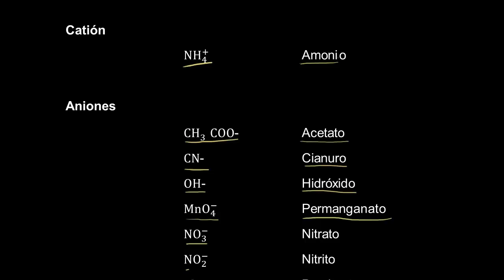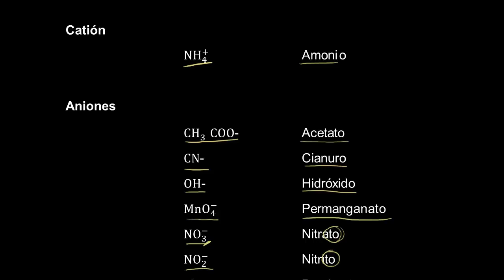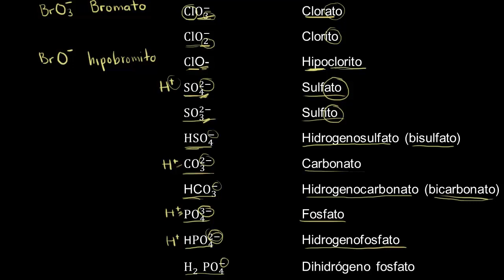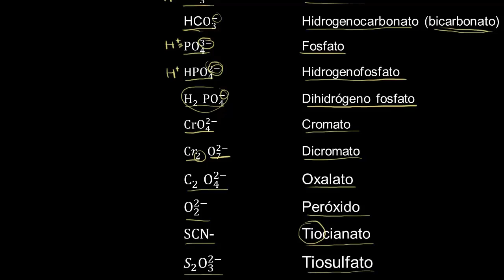Iones poliatómicos comunes | Química | Khan Academy en Español